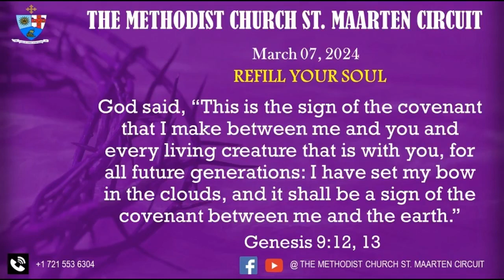Refill Your Soul March 07 2024